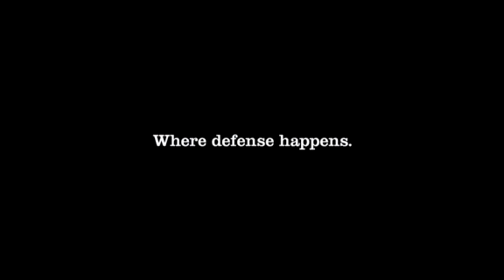NBA REMIX : Where Defense happens